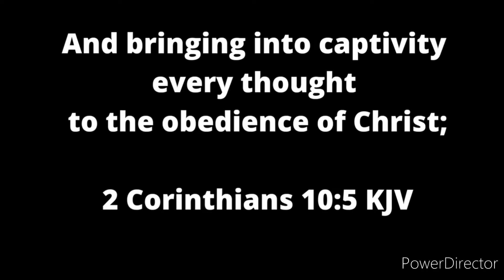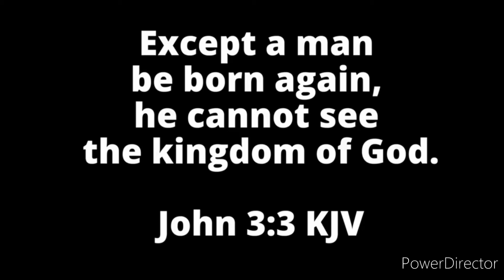God can raise dead people and make them righteous